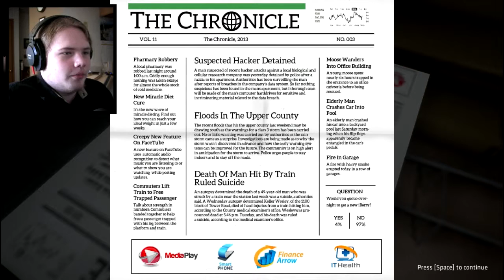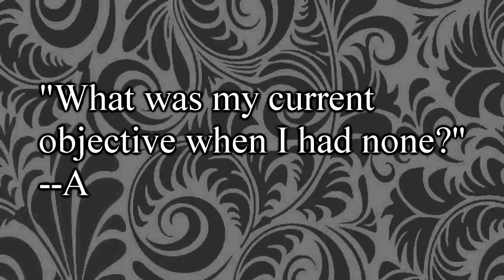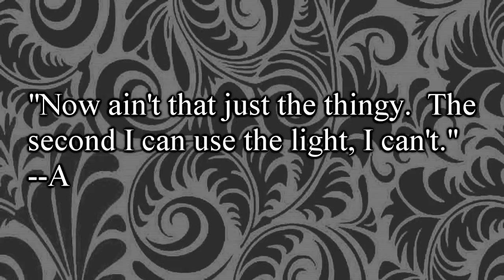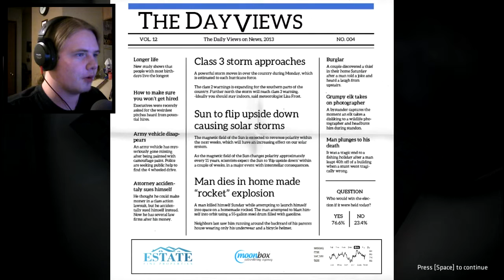One Late Night: Deadline - Best Moments Montage!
Hello, WammyFans!  Since the One Late Night Deadline series has quite a few episodes, and quite a few highlights, I took the liberty of cramming them all into one episode-length video.  Enjoy the montage, and please be sure to let me know what your favorite parts were!

-A